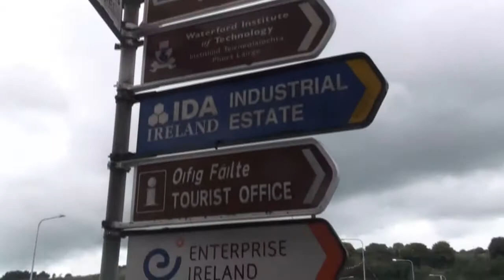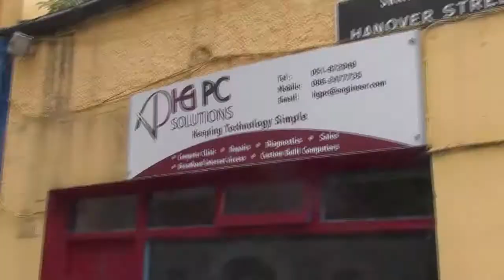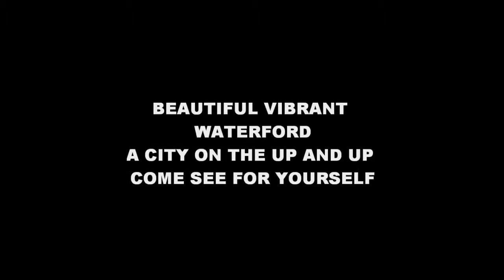BEAUTIFUL VIBRANT WATERFORD